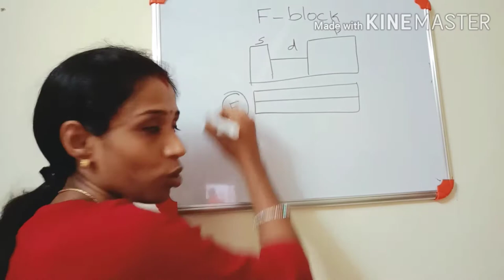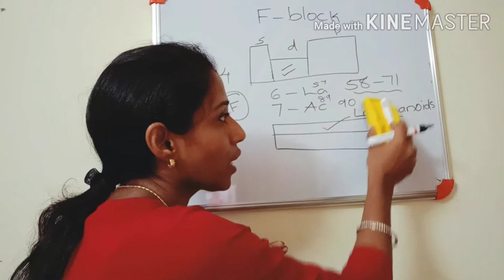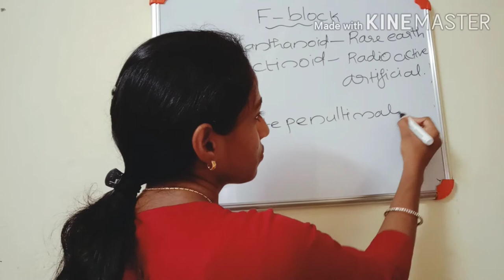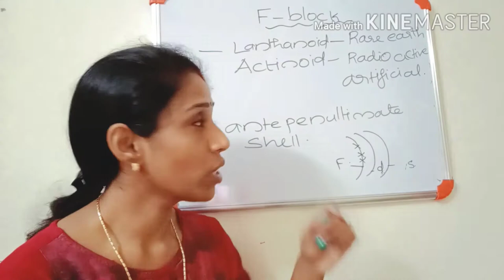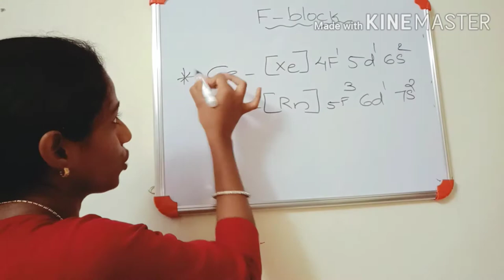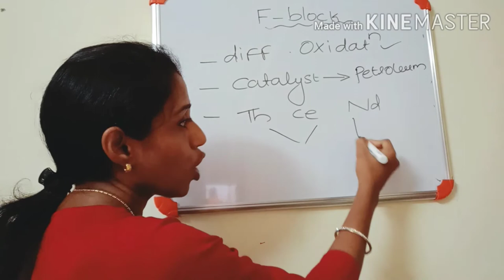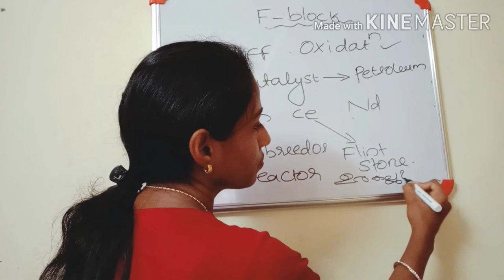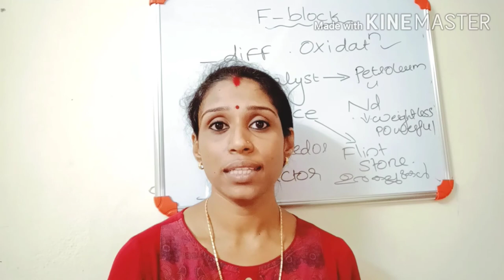Periodic table & Electronic configuration part 8||f block special||Easy chemistry||SSLC special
This video contain f block element characters.Last topic of this chapter.
Related topic links are given